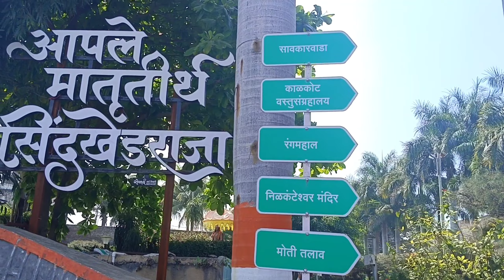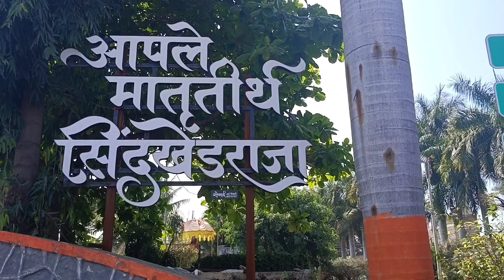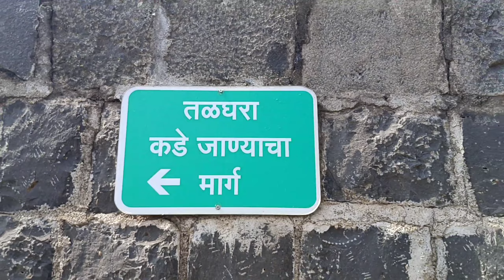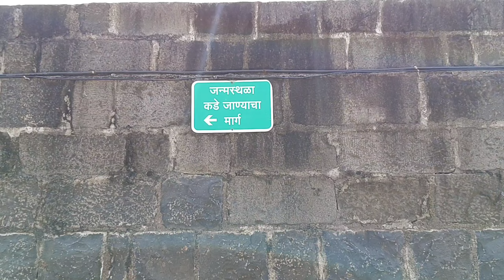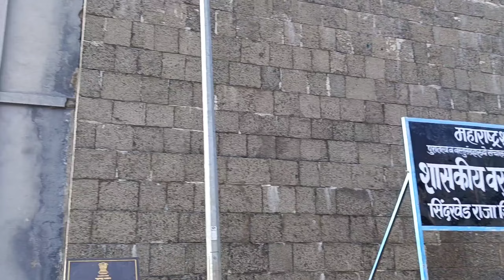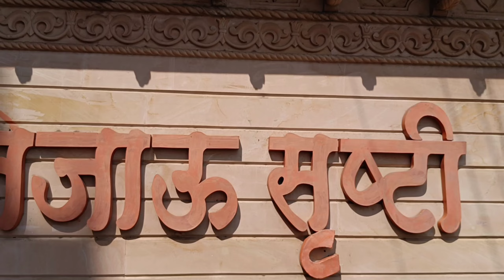सिंदखेडराजा चा इतिहास | Jijamata | The Voice of Sachin | SachinMante | Sindkhed Raja |12 जानेवारी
Sindhkhed Raja
Jijamata janmasthan
Born Place of jijamata
सिंदखेड राजा
जिजामाता
शिवाजी महाराज
छत्रपती
Sachin Mante